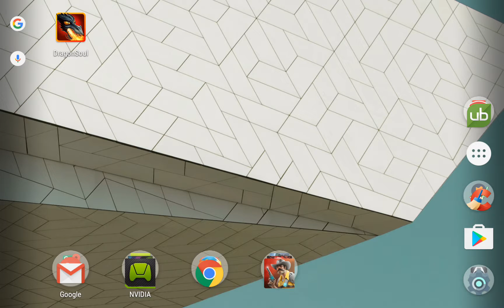Devilian - gameplay #4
Devilian is an online mobile game, action RPG role-playing game, is free to play on Android devices, from GAMEVIL.
Hack and slash through endless enemy hordes in your journey of vengeance. Use your Devilian power to hunt down monsters and foes in this tragic story.